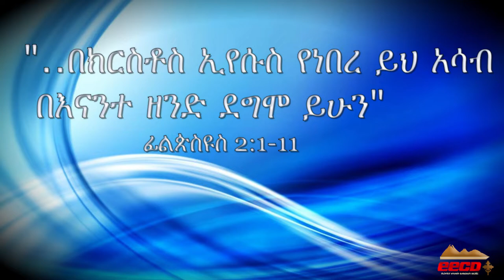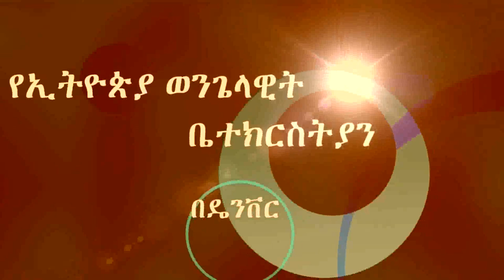Pastor Endashaw Kelkele 07/15/2018 “በክርስቶስ ኢየሱስ የነበረ ይህ አሳብ በእናንተ ዘንድ ደግሞ ይሁን"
Pastor Endashaw Kelkele 07/15/2018
“በክርስቶስ ኢየሱስ የነበረ ይህ አሳብ በእናንተ ዘንድ ደግሞ ይሁን"